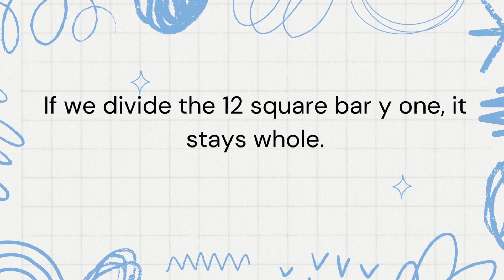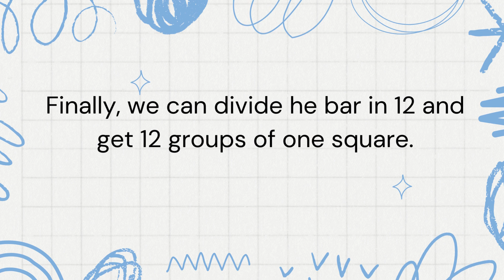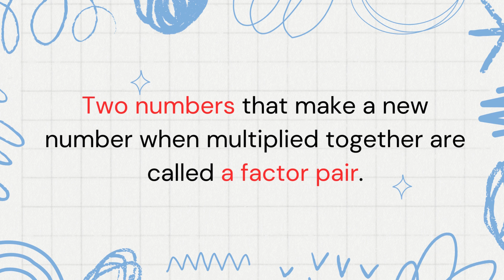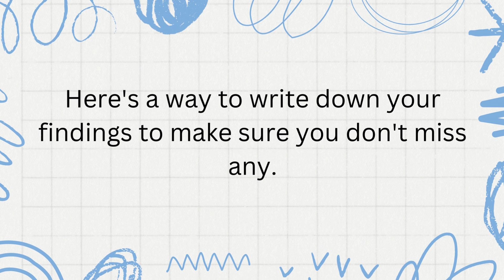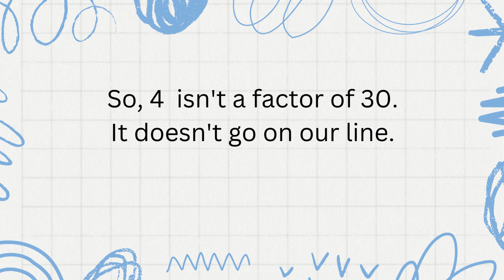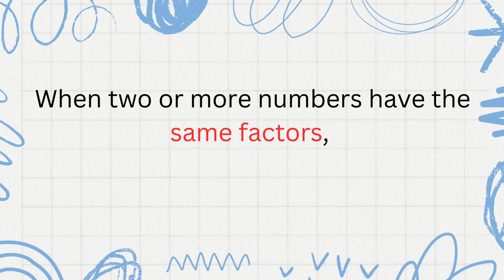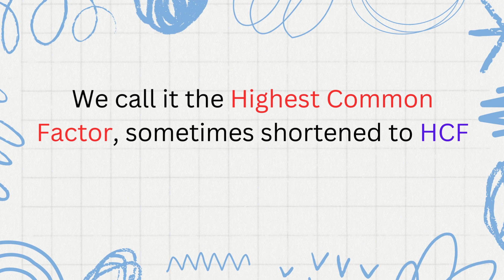How to do math Factors ? EP10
0:00 – Introduction Factors
0:16 – What Is Factors?
2:05 – Factor Pairs
2:58 – Finding All The Factors
5:28 – Common Factors
6:25 -- Thank You
6:31 -- Subscribe
6:34 -- Math Tips & Tricks